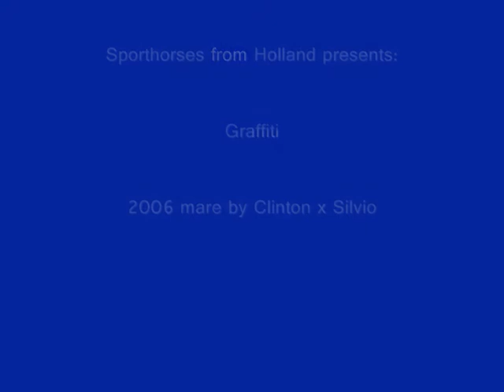Graffiti `Sporthorses from Holland`SOLD peter bulthuis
2006 mare by Clinton x Silvio
future prospect